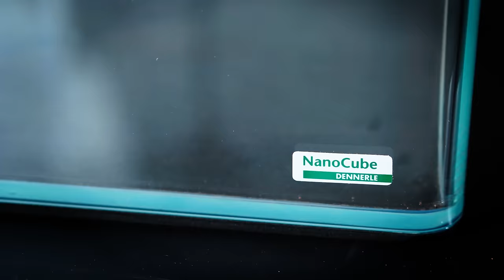A Nano Aquarium That Anyone Can Build at Home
Danny is back with another Dennerle Nano Cube 30L! An easy aquarium that anyone can build at home. Join us to see the beautiful result!

CHAPTERS
00:00 Intro
01:34 Layout & Hardscape
03:23 Planting
10:18 Outro
10:38 Final Look

NEW GREEN AQUA MERCH AVAILABLE:

AQUARIUM SPECS

AQUARIUM
Dennerle NanoCube Opti-White aquarium - 30 liter

AQUARIUM FILTRATION
Dennerle Nano corner filter
Dennerle Nano FilterExtension

CO2
Dennerle Carbo Soda M200 - Sodastream CO2 system

LIGHTING
Dennerle NANO Style LED M 6W

SUBSTRATE
Dennerle Scaper's Soil
Dennerle FB1 Substrate Start

AQUARIUM DECORATION
0.6kg Iron Wood

AQUATIC PLANTS
3x Eleocharis parvula mini 'pusilla'
2x Staurogyne repens
1x Fissidens fontanus
1x Rotala'Vietnam H'ra'
1x Mayaca fluviatilis
1x Cryptocoryne lutea Hobbit
1x Cryptocoryne parva
1x Pogostemon helferi
2x Anubias Nana Bonsai
1x Phyllanthus fluitans

FISH
Ruby Tetra (Axelrodia riesei)

CREW
Camera Operators: Miki Bacskai
Post-Production: Miki Bacskai
Subtitles: Tamás Demeter
Graphics, editing, and color grading made in DaVinci Resolve Studio 17